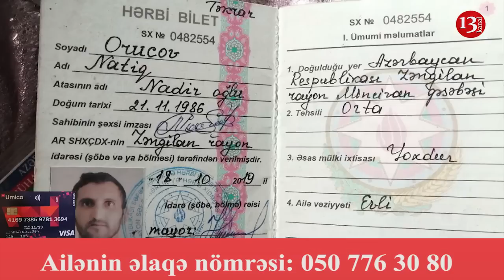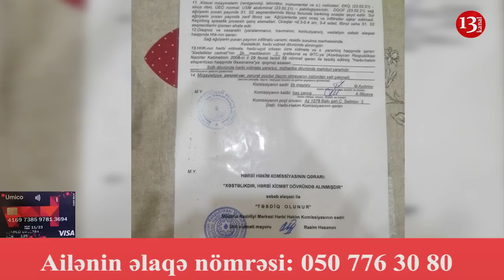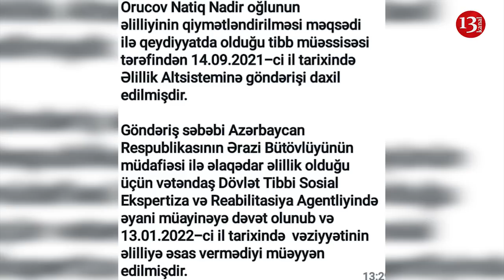"Bilmirəm "YAŞAT" fondu KİMİ Yaşadır, MƏNƏ ÖZ SAĞLAMLIĞIMI GERİ QAYTARIN!"-QAZİ Natiq Orucov